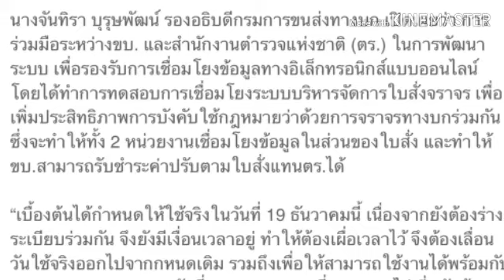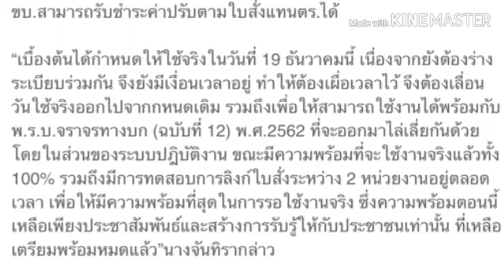ขนส่ง-ตำรวจจับมือลิงก์ใบสั่ง (9 ต.ค 2562)